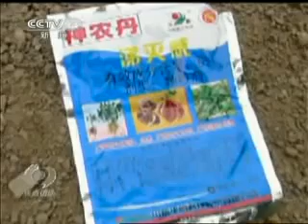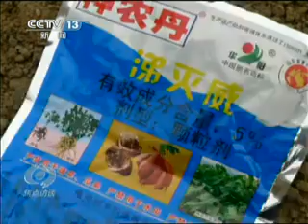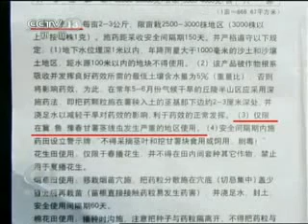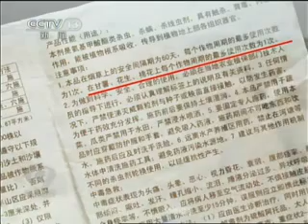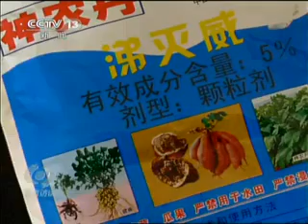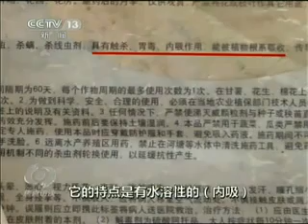實拍大陸農戶用毒藥種生姜 農民自己不吃只內銷不出口 6分58秒處亮了